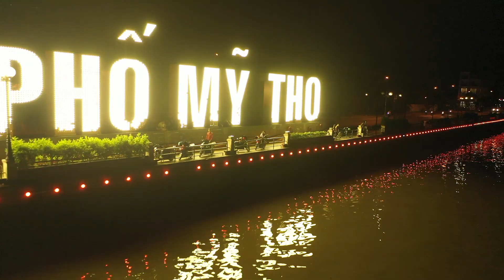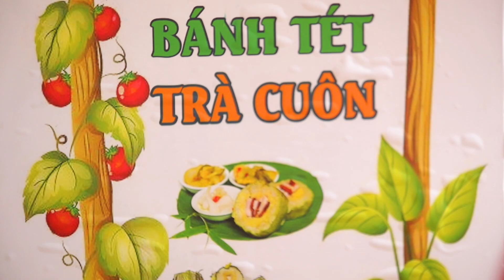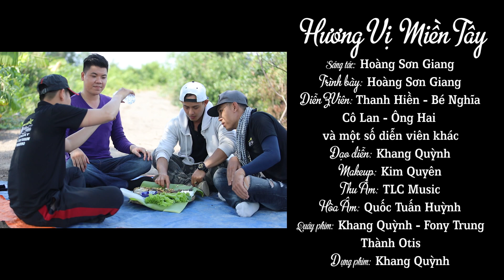Ai Dân Miền Tây Nhất Định Phải Xem - Bài Hát Về Đặc Sản 13 Tỉnh Miền Tây I MC Hoàng Sơn Giang (HVMT)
Ca khúc: Hương Vị Miền Tây

Sáng tác và trình bày: MC Hoàng Sơn Giang
Đây là ca khúc giới thiệu đặc sản 13 tỉnh miền Tây (chọn lọc), kính mời quý vị thưởng thức và trải nghiệm.
► MC Hoàng Sơn Giang (tên thật là Hoàng Sơn Giang), sinh năm 1992, là người dẫn chương trình và sáng tác nhạc trữ tình, dân ca. Anh tốt nghiệp thủ khoa thạc sĩ ngành Quản lý văn hóa, bên cạnh khả năng dẫn chương trình lưu loát với kiến thức sâu sắc, anh còn là tác giả của nhiều ca khúc trữ tình đang được yêu thích hiện nay.